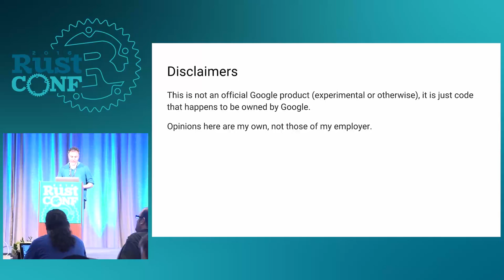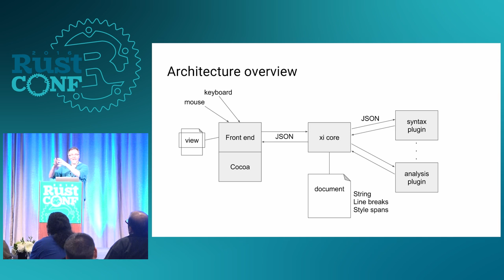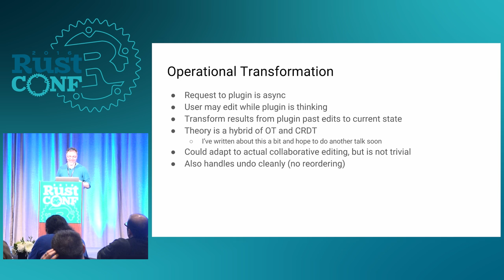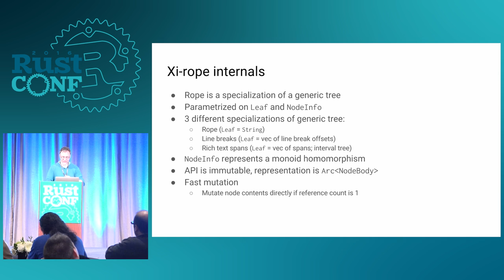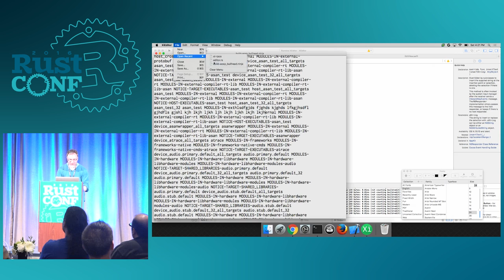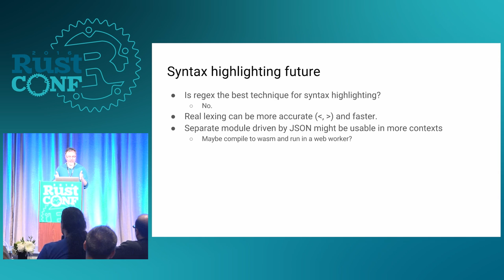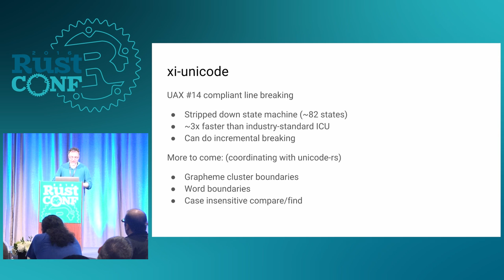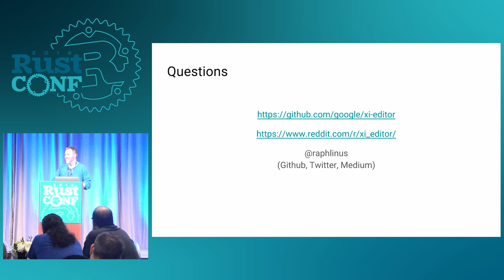RustConf 2016 - A Modern Editor Built in Rust by Raph Levien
This talk will present XIeditor, a new project to build a high-performance text editor primarily in Rust. In addition to a deep dive into technical details, the talk will touch on aspects of building polished GUI apps and running a community-focused open source project.